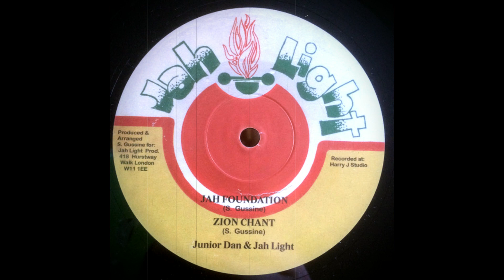Junior Dan & Jah Light - Jah Foundation (Jah Light)